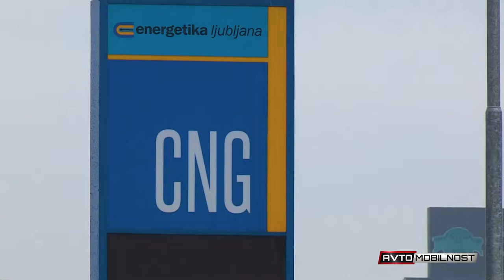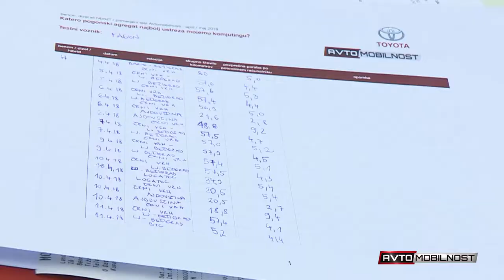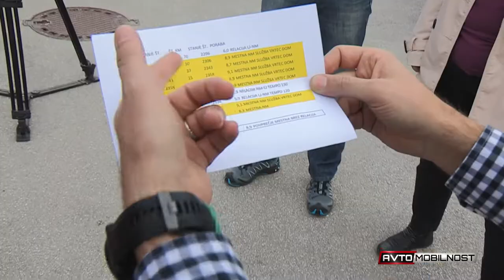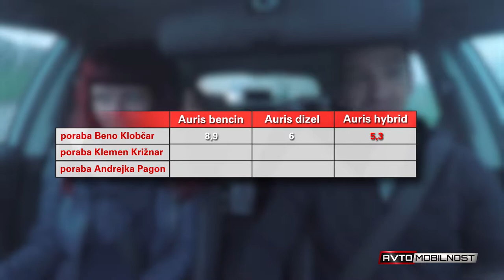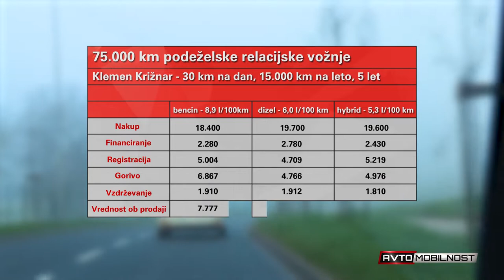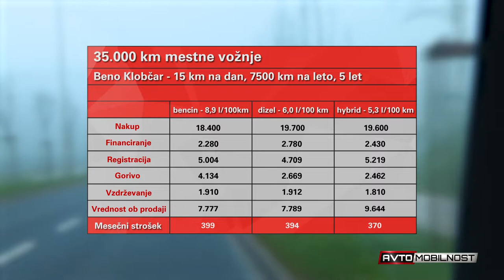Resničnostni test: dizel proti bencinu in hibridu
... Andrejka, Klemen in Beno so tri tedne vozili enake aurise, a vsak teden so imeli v nosu drugačen pogonski agregat. Vozili so točno iste relacije kot vsak dan, a te tri tedne so si po vsaki vožnji zapisali, koliko je konkretni auris porabil. In tu so povprečne porabe…

Avtorja: Andrej Brglez in Miha Merljak
Kamera: Miha Merljak in David Šavli
Montaža: Tomi Sedminek
Bere: David Urankar
Produkcija: Slovenski Avto Klub za TV Slovenija